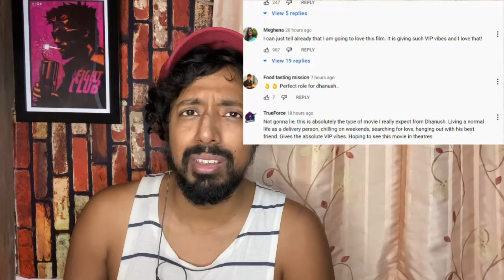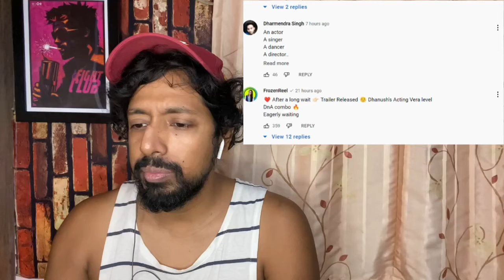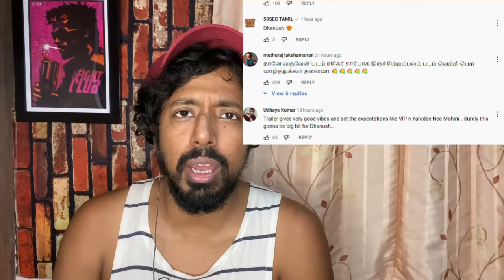Thiruchitrambalam trailer| Reaction| Dhanush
reaction, priyank, trailer, reactionvideo, reactionvideos, reactions